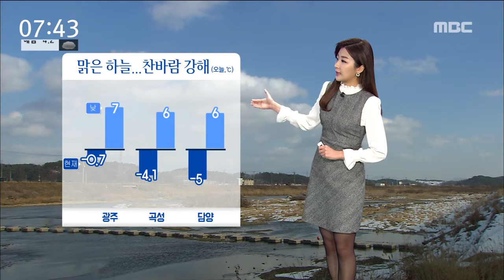[뉴스투데이]날씨